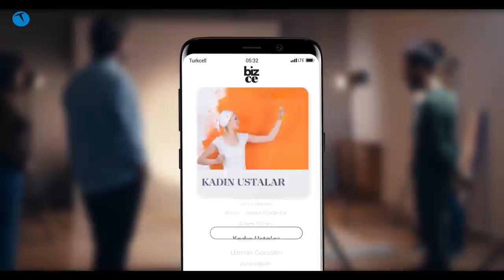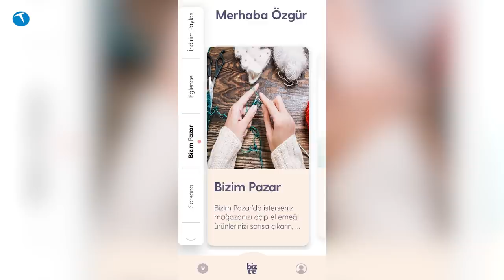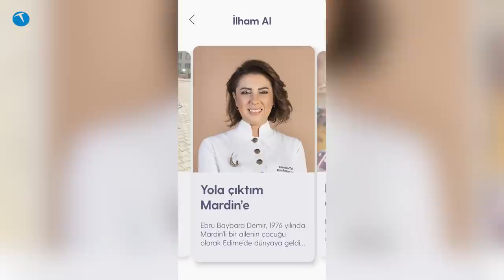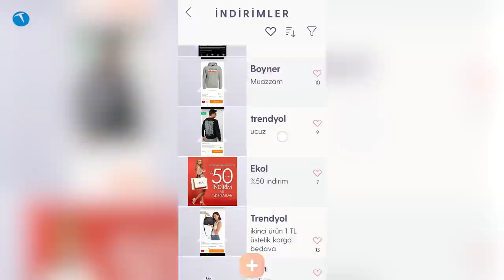Kadınların teknolojideki etkinliği artıyor | Turkcell ile Teknolojiye Haftalık Bakış #7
Her hafta olduğu gibi bu hafta da teknoloji gündemini Turkcell ile Teknolojiye Haftalık Bakış programında değerlendiriyoruz. Haftanın teknoloji gündemini değerlendirdiğimiz programda yoğun bir gündem bizleri bekliyor.

Bu haftanın gündeminde DJI FPV drone, Dacia Sandero Stepway incelemesi, Kripto paralardaki dalgalanmalar, 8 Mart Dünya Kadınlar Günü ve SpaceX tarafından denemesi yapılan Starship roketi.
gibi konular yer alıyor.

Bizce platformu ile ilgili detaylara adresinden ulaşabilirsiniz.